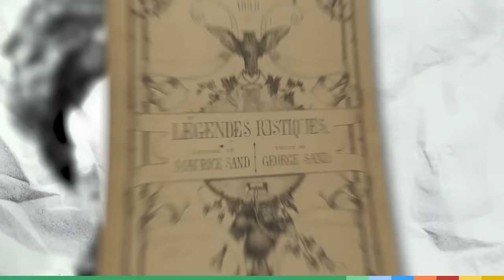Ganipote, petit homme rouge, Craqueuhhe : Mythe ou réalité ? (vidéo spéciale Halloween)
Pour cette vidéo spéciale Halloween Jamy vous embarque à la découverte de 5 monstres légendaires Français. Ont-ils vraiment existé ?

00:00 Intro
00:40 La Came-Cruse
02:30 La Ganipote
04:42 Les lavandières de nuit
06:27 Le petit homme rouge
09:18 Le Craqueuhhe
10:16 Outro